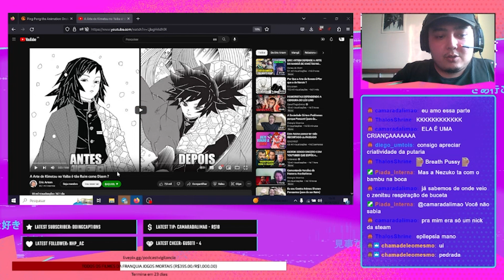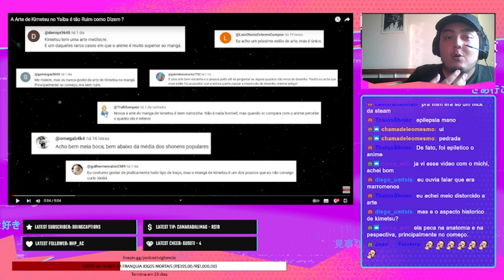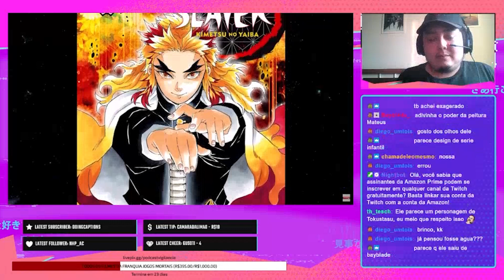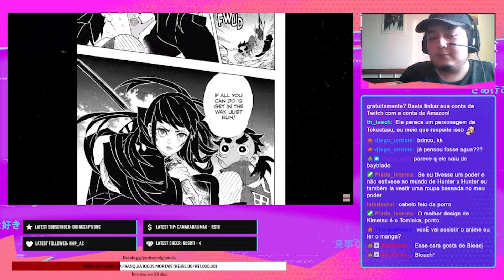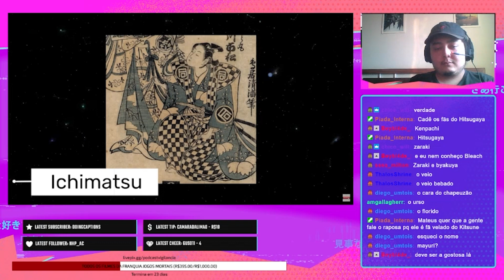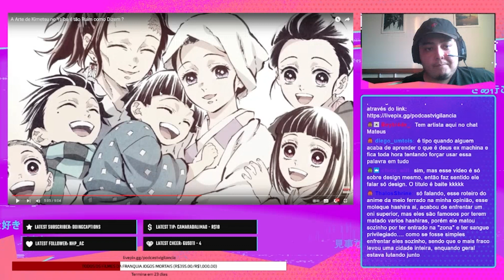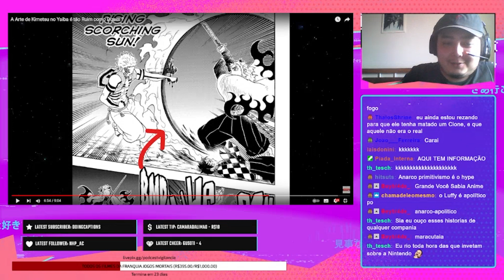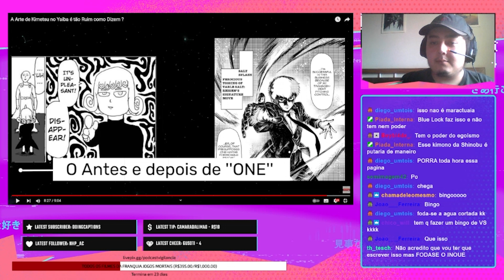React : A Arte de Kimetsu no Yaiba é tão Ruim como Dizem ?